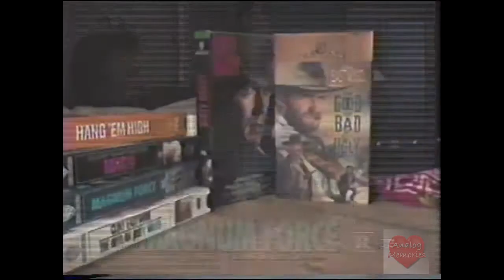Time Life Video | Clint Eastwood Collection | Television Commercial | 1991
Direct Holdings Global LLC, through its subsidiaries StarVista Live, Lifestyle Products Group and Time Life, is a creator and direct marketer that is known for selling books, music, video/DVD, and multimedia products. The current focus of the company is music, video and entertainment experiences (such as cruises) as the book division closed in 2003. Its products have been sold throughout North America, Europe, Australia, and Asia through television, print, retail, the Internet, telemarketing, and direct sales. Current operations are focused in the US and Canada with limited retail distribution overseas.

Time Life was founded in 1961 as the book division of Time Inc.. It took its name from Time Inc.'s cornerstone magazines, Time and Life, but remained independent of both. Starting in 1967, Time Life combined its book offerings with music collections (two to five records) and packaged them as a sturdy box set. Throughout the 1970s and 1980s, the selection of books, music and videos grew and was diversified into more genres. When record labels stopped producing vinyl albums in 1990, Time Life switched to CD only. In the mid-1990s, Time Life acquired Heartland Music, with the Heartland Music label now appearing as a brand. This company was subsequently sold off and is no longer attached to Time Life.

At the end of 2003 Time Life was acquired by Ripplewood Holdings L.L.C. and ZelnickMedia Corporation to become part of Direct Holdings Worldwide L.L.C. Direct Holdings Americas Inc. operates as a leader in the sale of music and video products under the Time Life brand. Since 2003, Direct Holdings US Corp is the legal name of Time Life, and is no longer owned by its former parent Time Warner, later Time Inc. in June 9, 2014. In March 2007, Ripplewood led a group that took The Reader's Digest Association private and treated Time Life as a division of RDA. By 2003 onward, a disclaimer on the copyright stated that it is "not affiliated with Time Warner Inc. or Time Inc.", who owns the Time and Life magazines which this company name came from.

In 2013, Reader's Digest Association sold Time Life to Mosaic Media Investment Partners.[